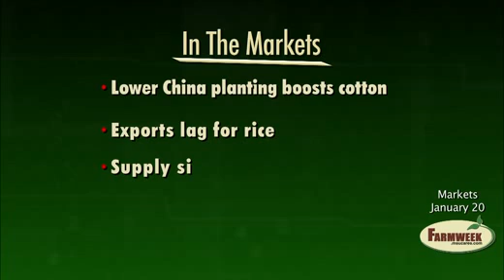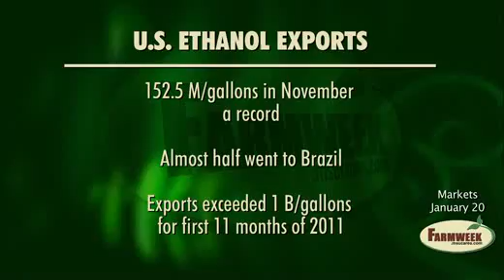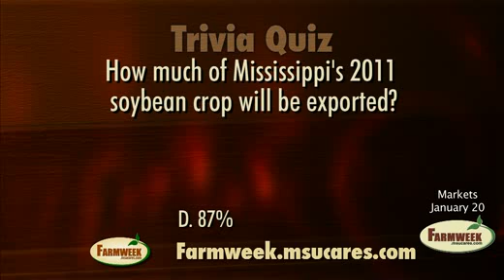Farmweek Market Segment: January 20, 2012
- U.S. ethanol sets export record (most to Brazil)
- Reports of lower China plantings boosts cotton
- Rice may be losing 2012 acres
- Fertilizer prices decline even more
- Cattle prices headed higher
- U.S. Beef and pork exports hit record